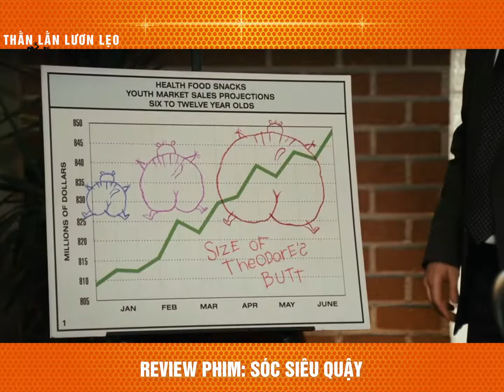Khi nhà bạn có thú nuôi là sóc thì nhà sẽ ra sao?????Review phim: Sóc siêu quậy|Yêu phim